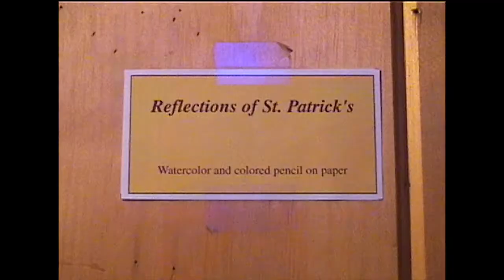Art by Jon Plymack at the Literary Cafe,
10/9/2001. Tremont, Cleveland.